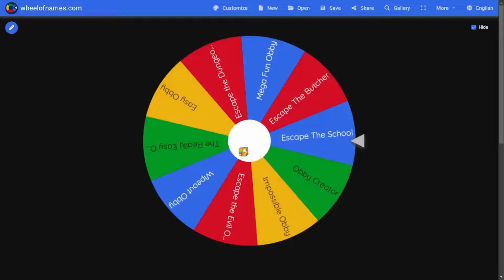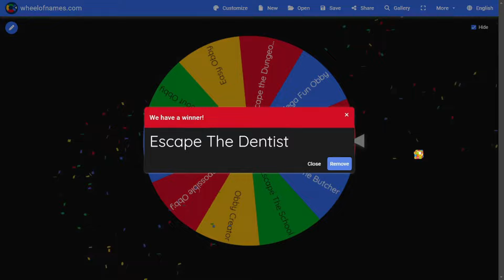Wheel Decides Which Roblox Obby I Play! 🎡 Pt 2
🚀 Welcome to Another Roblox Adventure! 🚀

Hey Roblox fans!

Join me as I tackle some of the craziest Roblox Obby challengesin this video!

From wheel spinner surprises to hilarious moments in the Really Easy Obby  and  Escape the Dentist , you’ll see if I can beat these obstacles or end up in some epic fails!

Want to see me try other games or challenges? Comment your suggestions!

Every bit of support means the world and helps me bring you more Roblox content!

Join our awesome community on Discord and chat with other Roblox fans and me!

➡️ Watch for more: [Game Walkthroughs, Tips, and Hilarious Roblox Moments]